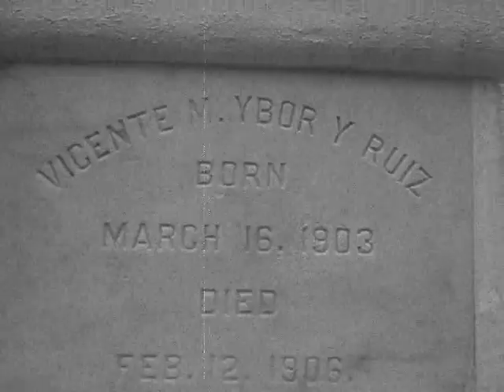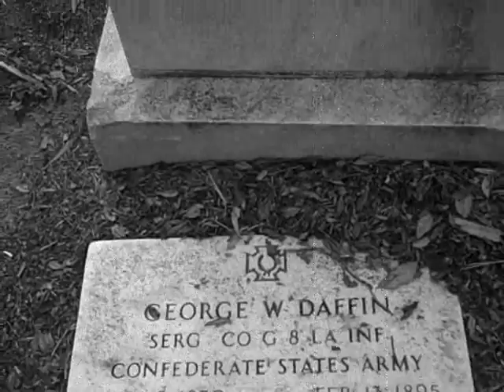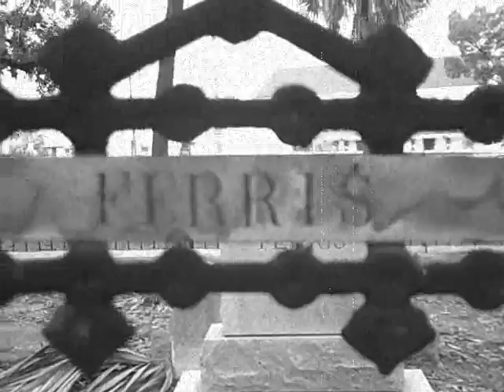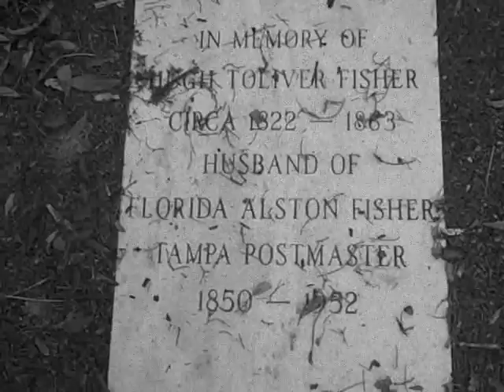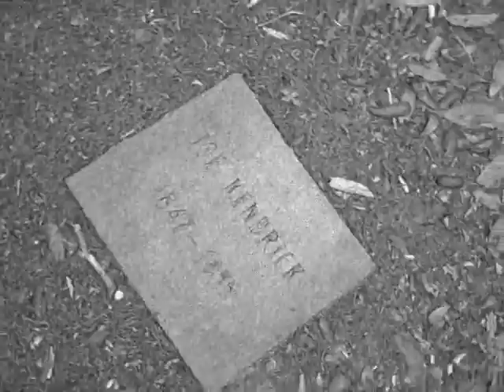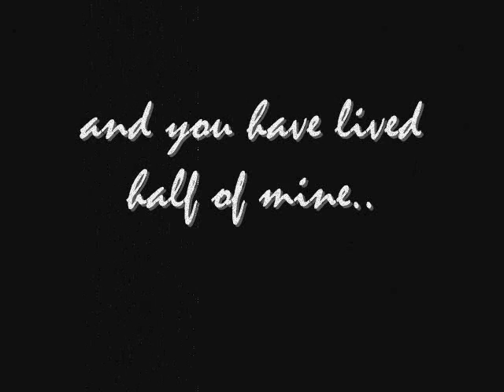Blue Foundation Watch you Sleeping